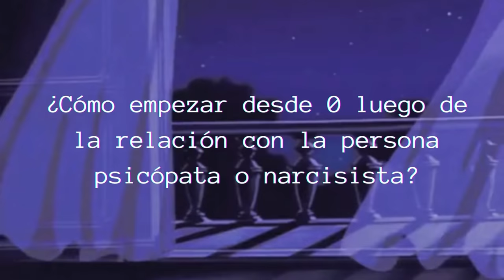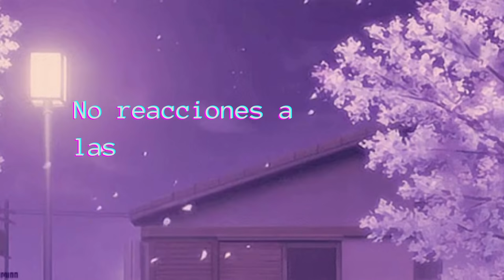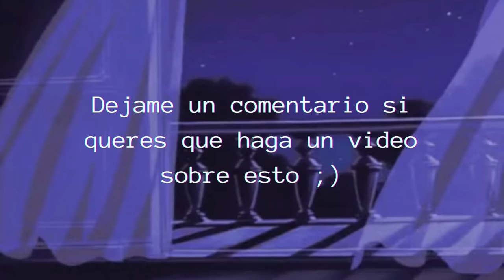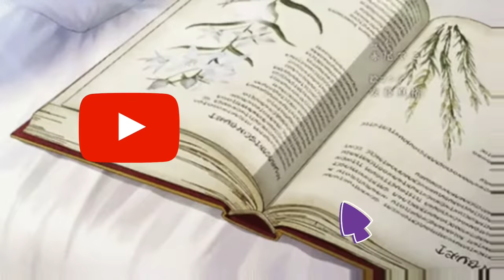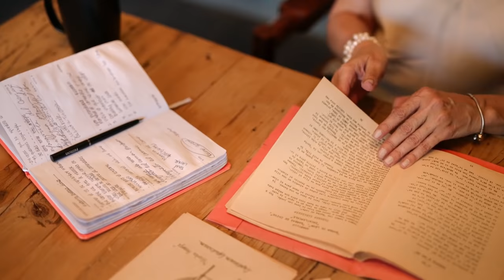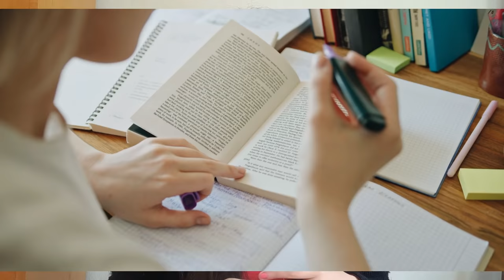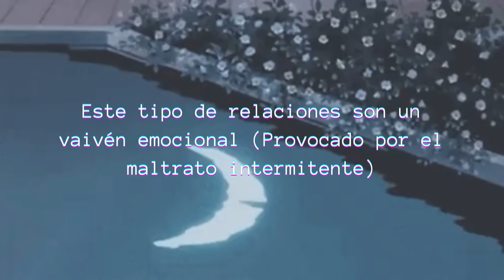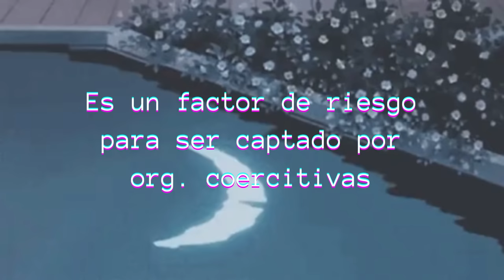💞CÓMO empezar DESDE CERO después de una relación Narcisista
🌟Amar sin dolor: Elige a la pareja correcta y deja atrás relaciones tóxicas o narcisistas
🌟AUTOCONTROL EMOCIONAL: Recupera el control de tu vida con gestión emocional